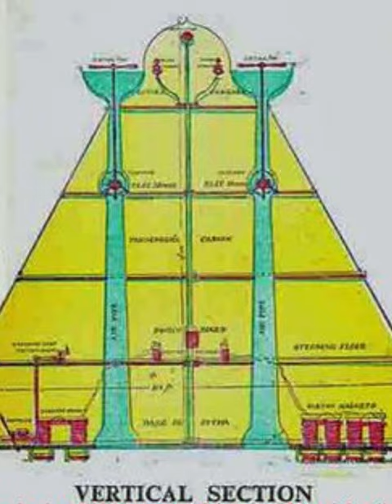Unbelievable Ancient Secrets: Scarabs, Toilet Paper, and Flying Machines!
Embark on a whirlwind journey through time with these mind-blowing ancient history facts!
Fact #1 unveils the mystical world of ancient Egyptians, worshiping scarabs as protectors.
Fact #2 takes us to ancient China, where royals enjoyed bathroom luxury with something eerily similar to modern toilet paper.
Brace yourselves for Fact #3, revealing evidence of ancient flying machines in India, rewriting the aviation history books. Buckle up, history enthusiasts, for an expedition into the unknown! 🕰️✨